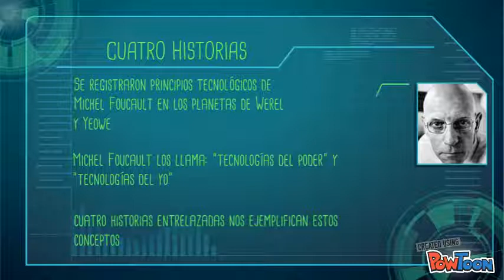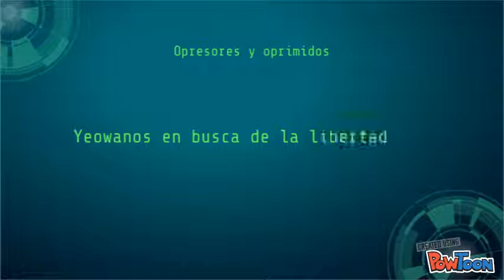Expediente secreto, Michel Foucault en el Ecumen